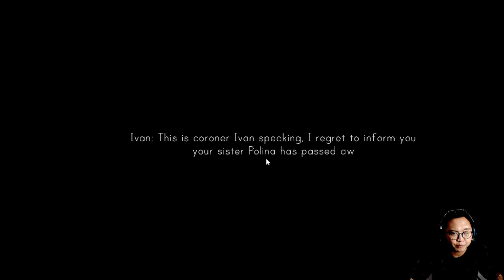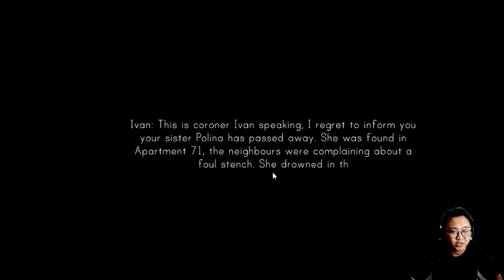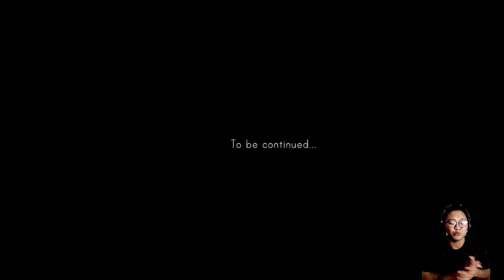Lingering Souls - Demo Yang Cukup Menegangkan !!!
best regard
Jo